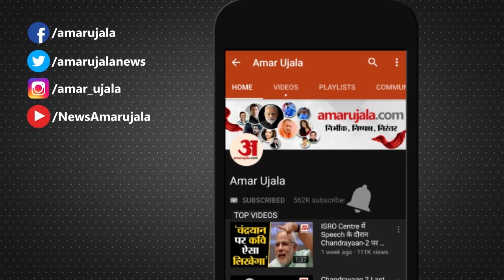18-23 July तक होंगी JEE मेन की परीक्षाएं: Ramesh Pokhriyal। NEET- JEE Main Exam 2020 Dates Update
HRD Minister Ramesh Pokhriyal Nishank  छात्रों से Facebook live के माध्यम से जुड़े। उन्होंने न केवल NEET परीक्षा और JEE  परीक्षा की तिथि की घोषणा की बल्कि छात्रों के अनेक सवालों के जवाब भी दिए।